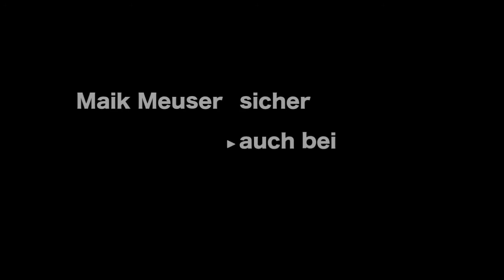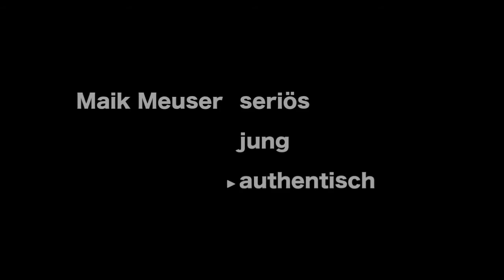OEL Maik Meuser 2014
Arbeitsproben von 2009 bis Juli 2014